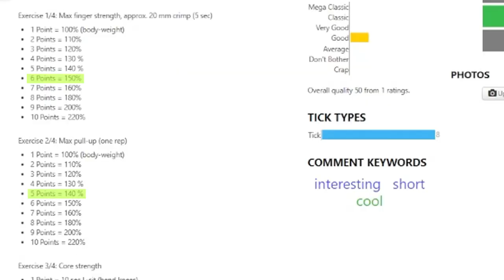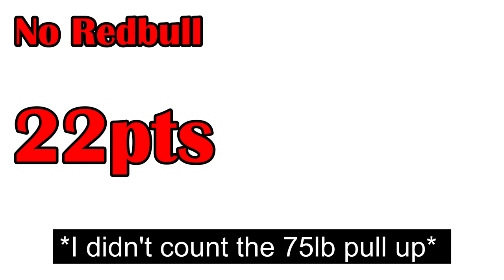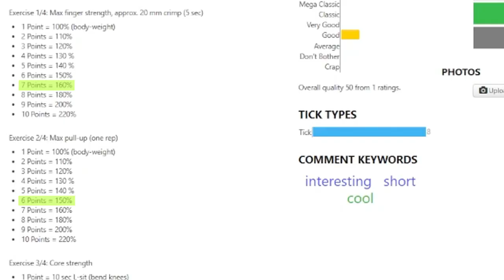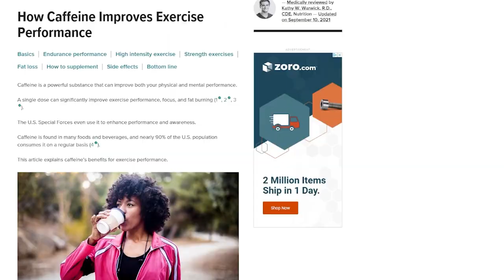This is why Pro Climbers Drink Red Bull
I drink Red Bull almost every day and I'm stronger because of it.  But I decided to try to go Caffeine free for one week to see how much caffeine effects athletic performance.   Mainly, I wanted to know if Red Bull really made me a better athlete or not.  In this video, I go for one week without caffein, to see if Red Bull is good for you, or bad for you.  I took a 9c climbing test before and after to measure the results of this experiment.  This was a great experience and I'll never do it again!

Song's used in this video:

Life is - Cosmo Fog
Roundabout - Yes
Monalisa Overdrive - Juno Reactor
Lord of the Rings OST
Popeye the Sailor - Spinach